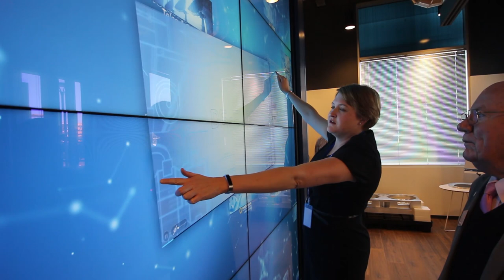Interactive Video Wall Build - Benchmark Electronics